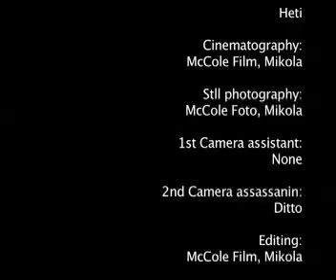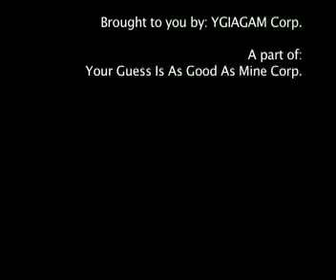Heti -A dog. Her first winter.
A short insight to a young dog's life in the Arctic Finland in wintertime.